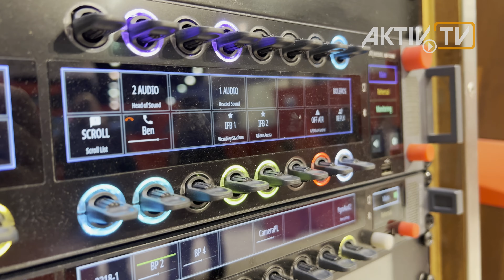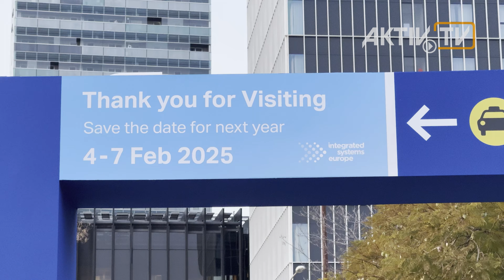ISE 2024 Barcelona • Exhibitor Notes • NEWS • AKTIV Trade Shows & Film Production • AKTIV TV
The film & movie production AKTIV-TV presents the TV report about ISE Integrated Systems Europe, Barcelona, Spain

ISE 2024, Barcelona, Spain

We encounter increasingly high-resolution monitors everywhere, and loudspeaker announcements and background music in better quality and audibility have become so much a matter of course that in everyday life we generally don't think about where they come from. But behind it all is the ever-growing industry of video and audio technology manufacturers.
The latest edition of the world's leading trade fair for audiovisual media and System integration in Barcelona is convincing in every respect. Integrated Systems Europe, or ISE 2024 for short, is breaking all records at this anniversary trade fair.

It becomes the most successful edition in its 20-year history. The trade show in the Fira de Barcelona Gran Via presents the highest number of exhibitors with 1,408 and the largest net exhibition area with more than 880.000 square foot.
The total number of registrations reaches well over 95,000 participants from over 160 countries. Just as much a record as the fact that many visitors visit the trade show on several days. There will be almost 130,000 visits over the 4 days and even on the last day there will be almost 25,000 visitors.

Today, major events are no longer imaginable without technology from Riedel Communications. The products are not only used at the Olympic Games, but also in almost all professional football leagues and in motorsport, especially Formula 1. The technology has become an integral part of most stadiums and arenas around the world. And can be found as an installation in many new cruise ships and event locations. The technology is becoming increasingly accessible to other interested parties as it is being further developed for many other purposes in the sense of system integration. No wonder that there is always a huge rush at the booth.

ISE 2024 is a proof in the innovation of the pro AV and systems integration community. Exhibitors from all over the world, including many other German companies, will present state-of-the-art solutions ranging from advanced display technologies and immersive audio systems to intelligent automation and collaborative communication tools. The diverse range of products and services reflects the industry's commitment to pushing boundaries and improving the user experience.

The next time the industry will meet again in the USA this summer in Las Vegas for InfoComm, which currently has around 40,000 registrations. And the ISE will return to Barcelona in February 2025 and it will be interesting to see what numbers the sun in Spain will bring for the trade fair.

Editor and Camera: Wolfgang Goesswein
Editing: Thomas Eberhard
Narration: Dominik Malovaniec
Production: PatPixel